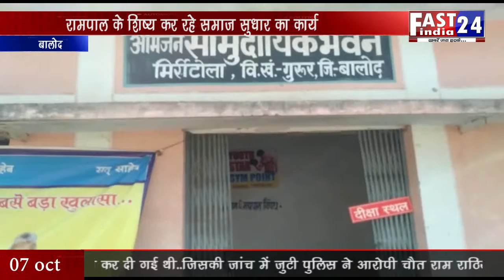क्षेत्र की समस्याओं को लेकर आंदोलन और आम सभा - FAST INDIA 24-07 OCT 2018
कोरिया जिले के सांसदीय आदर्श ग्राम क्षेत्र खड़गवां में गोड़वाना समाज के द्वारा क्षेत्र की समस्याओं में रोष व्याप्त करते हुए एक जन आंदोलन एवं आमसभा का आयोजन किया गया. इस मौके पर गोड़वाना गणतंत्र पार्टी के तत्वावधान के तहत पदाधिकारी औऱ कार्यकर्ता उपस्थित रहे. कार्यक्रम में जिलाध्यक्ष ने वर्तमान विधायक पर आरोप लगाया औऱ कहा कि इस क्षेत्र के ग्रामीण इलाको मे काफी समस्या है... किन्तु विधायक के द्वारा इस ओर कोई ध्यान नही दिया जा रहा है, पिछले छ: माह से बिजली ट्रांसफ़रमार खराब है जिसकी वजह से काफी ग्राम अंधकार मे है...लेकिन फिर भी कोई सुनवाई नहीं की जाती...